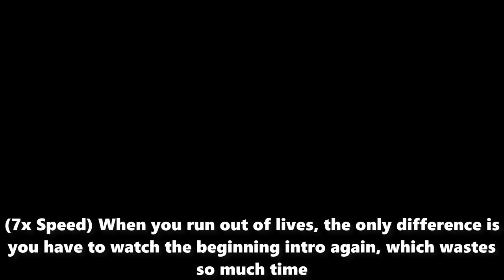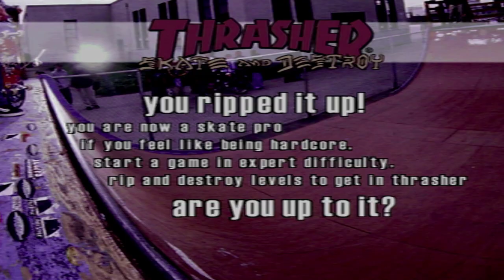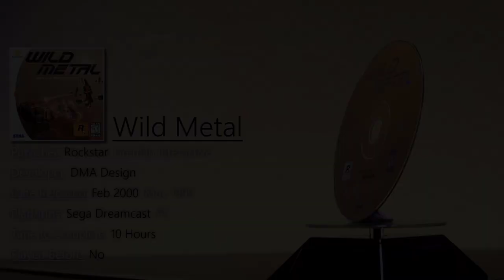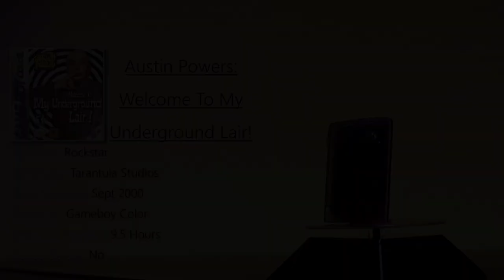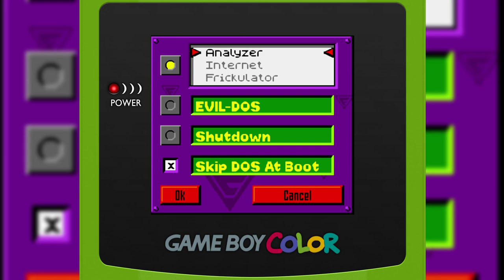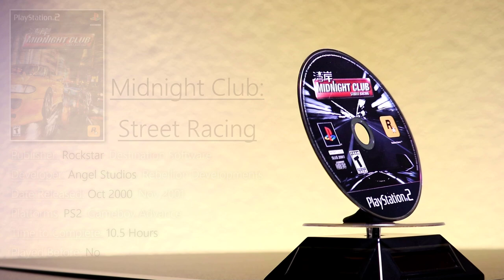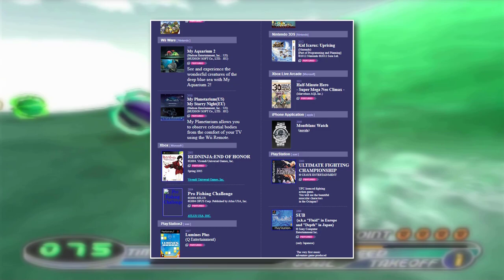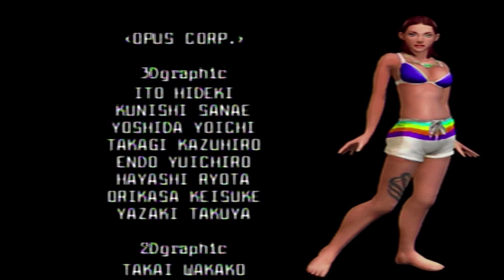I Beat Every Non-GTA Rockstar Game PART 1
Have you ever wanted to play every single game that Rockstar Games has ever put out but you just don't have the time? I got you covered. Not including Grand Theft Auto, I will play all 30 non-GTA Rockstar games in this very series. This 3 part series will bring to light the games that don't get enough love, unlike the Grand Theft Auto series. In part 1, we cover the first 10 games which mostly contain obscure, forgotten titles. Not many of them have that "Rockstar feel" BUT, a few of these are quite good despite that.

Intro 0:00
Rockstar Games 0:48
Monster Truck Madness 64 4:28
Earthworm Jim 3D 11:29
Thrasher Presents Skate and Destroy 18:04
Evel Knievel 23:15
Wild Metal 27:54
Austin Powers: Oh, Behave! 33:02
Austin Powers: Welcome To My Underground Lair 39:01
Midnight Club Street Racing 44:22
Smugglers Run 50:59
Surfing H3O 56:06
Outro 1:05:10